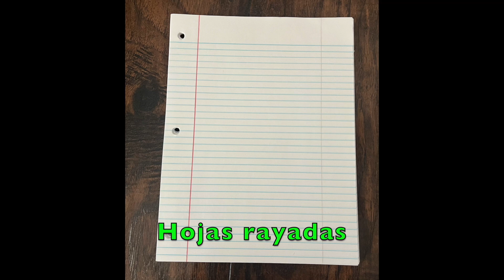Cómo organizar tu carpeta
¡Hola a todos! Este video de Pass The Test Tutor te ayudará a aprender a organizar tu carpeta para la escuela.

para servicios de tutoría y para obtener más información y ayuda.